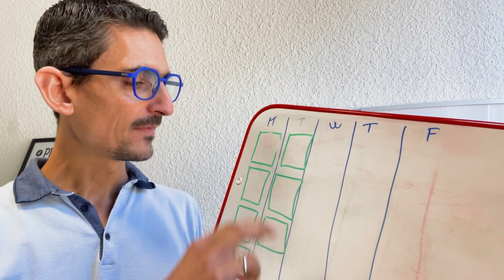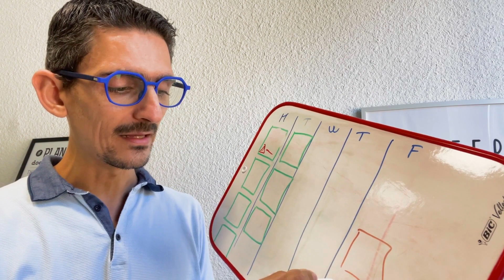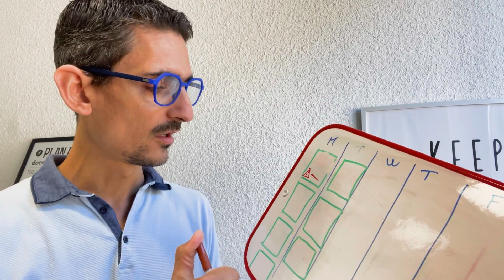How to meet tight deadlines with your development team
I just finished to coached a startup team that need to meet a tight deadline by the end of the week.
4 developers + the marketing team all focus on the next version launch.

While the stress can be high, it's important to stay organized to be sure to meet that due deadline.

In today's episode, I introduce what my recommendations are to better organize that highly focus time and how to bring energy to your team to be sure to meet that deadline.

If you want to learn more about how to build a startup without technical skills, check

If you want to learn more about Marketing automation, then check